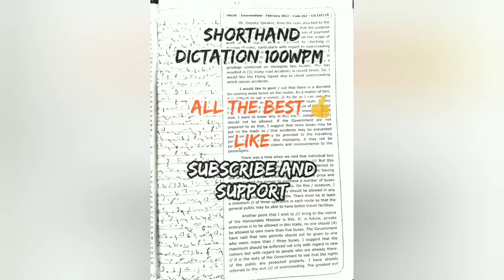Shorthand Students Motivation Moment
Shorthand Beginners Motivation and Fun. Practice Motivation Video Practice regulary. Practice Makes Perfect. All the best for all Shorthand Students.